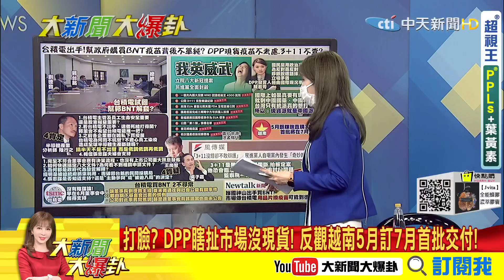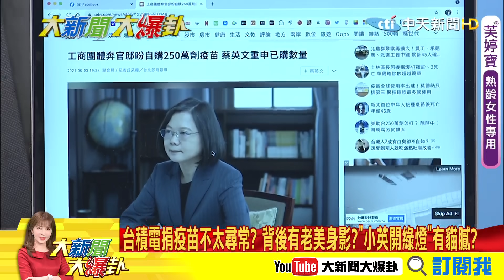【大新聞大爆卦】台積電不只捐500萬BNT? 竟還有五大善舉?沒透過基金會.董事會未公告? 想"晶片換疫苗"? 3+11沒錯卻不敢辯護? 綠營人士自嘲黨內現"奇妙噤聲現象"? @大新聞大爆卦HotNewsTalk 精華版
《精彩回顧》
【大新聞大爆卦】小英點頭授權-台積電郭董買BNT 民間買疫苗政策大轉彎?民怨炸鍋-蔡政府妥協了 老美施壓前不想買? @大新聞大爆卦  20210618
【大新聞大爆卦】小英親電賈永婕網又罵翻| 臉書大逆風連網軍都不噤聲?多名長者接種疫苗後-猝死 誰讓老大人沒疫苗可選?@大新聞大爆卦 20210617
【大新聞大爆卦】長者排隊等施打卻見中央已打20萬劑?名單見不得光?三級難解?全國陪-雙北坐牢? 綠營忘了曾大喊-同島一命?@大新聞大爆卦 20210616